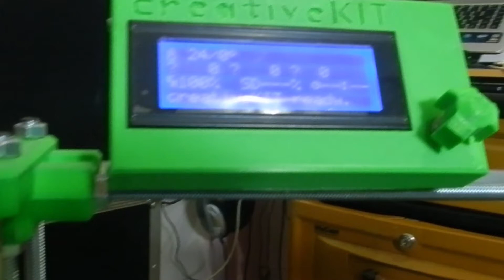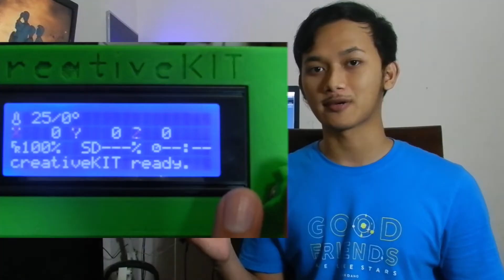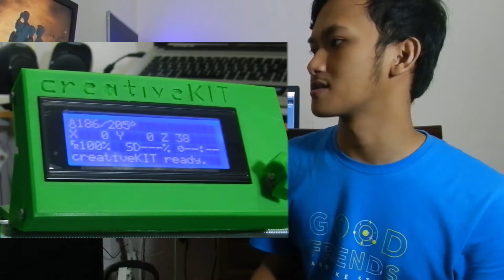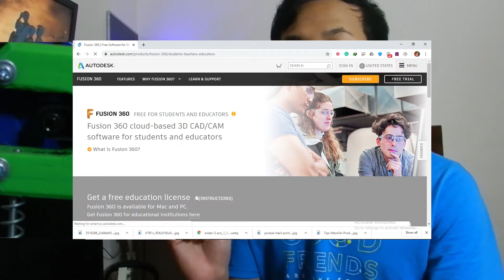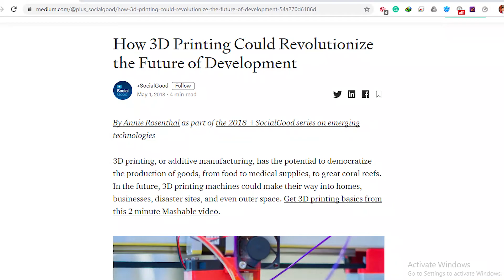Printer 3d murah ini, bisa cetak apa aja? Bisa bikin part mesin dan produksi sendiri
Halo guys, di video ini saya share kenapa saat ini mesin printer 3d mulai dikembangkan dalam dunia industri? Tentu jawabannya adalah karena pakai mesin ini kita bisa lebih mudah dalam hal prototype, dan mencetak desain yg kita inginkan dengan lebih cepat dan nggak butuh biaya banyak. Tapi mesin ini masin banyak kelemahan, tentunya saya bahas lebih banyak divideo ini. Dan jangan lupa untuk kalian yg sudah banyak ilmunya dari mesin ini, bisa juga di share di komentar ya guys..

Channel ini membahas seputar pengalaman pribadi, musik, hobi, opini/argumentasi, perkembangan mesin dan teknologi terbaru. Thanks.